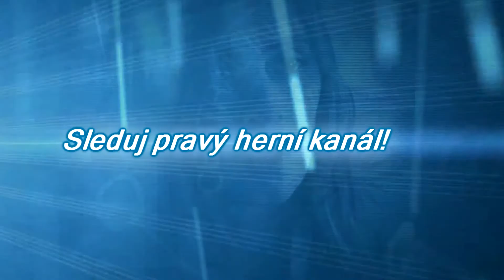Borderlands: The Pre-Sequel walkthrough part #1 - Jack je můj šéf! | Gameplay | CZ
► Informace o hře Borderlands: The Pre-Sequel:

► What is Borderlands: The Pre-Sequel:
Launch into the Borderlands universe and shoot ‘n’ loot your way through a brand new adventure that rockets you onto Pandora’s moon in Borderlands: The Pre-Sequel! Discover the story behind Borderlands 2 villain, Handsome Jack, and his rise to power. Taking place between the original Borderlands and Borderlands 2, the Pre-Sequel gives you a whole lotta new gameplay featuring the genre blending fusion of shooter and RPG mechanics that players have come to love.